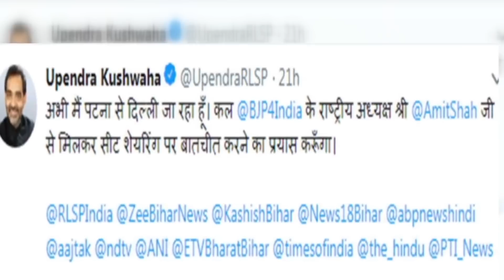Upendra Kushwaha का BJP को अल्टीमेटम | दो दिन में सीट बताओ नहीं तो करेंगे बड़ा विस्फोट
City Post Live Special - रालोसपा के राष्ट्रिय महासचिव नागमणि ने अब बीजेपी को अल्टीमेटम दे दिया है. नागमणि ने कहा कि अगर दो दिनों के अन्दर बीजेपी ने सीट शेयरिंग पर फैसला नहीं लिया तो 17 नवम्बर की बैठक में उनकी पार्टी रालोसपा अपना फैसला सुना देगी. नागमणि ने कहा कि इंतज़ार कीजिये, अगर बीजेपी ने आज से कल सुबह तक कोई फैसला नहीं लिया तो एलजेपी बड़ा धमाका करेगी. नागमणि ने कहा कि बीजेपी उपेन्द्र कुशवाहा को अंजर-अंदाज कर रही है. यह उसे महंगा पड़ेगा.